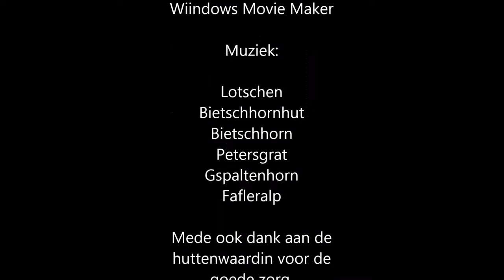Beklimming Bietschhorn zomer 2013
Indrukken van de beklimming van de Bietschhorn zomer 2013